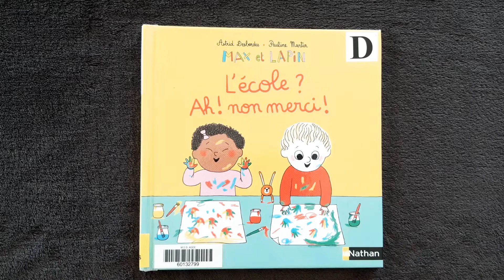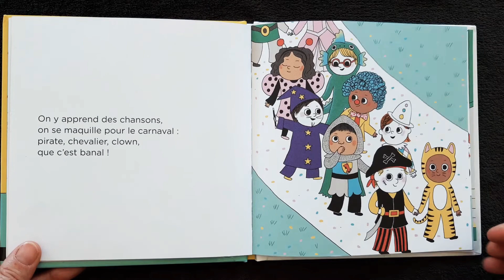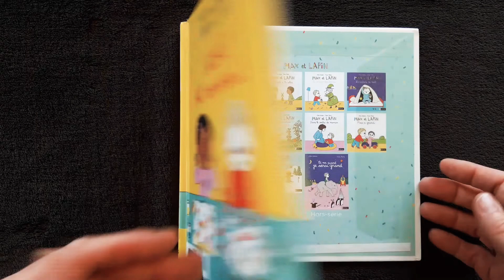L'école ? Ah ! non merci !